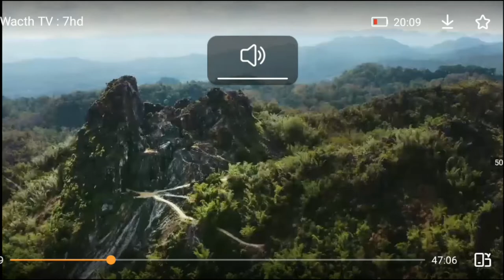โฆษณาไทย 2564 | คั่นละคร รักล้นแผง | ช่อง 7 HD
โฆษณาคั่นละคร รักล้นแผง
วันที่ 11 กรกฏาคม พ.ศ.2564